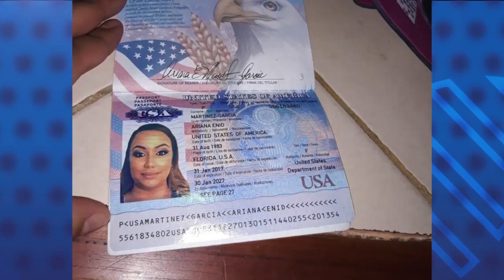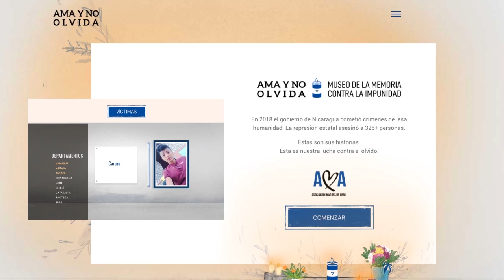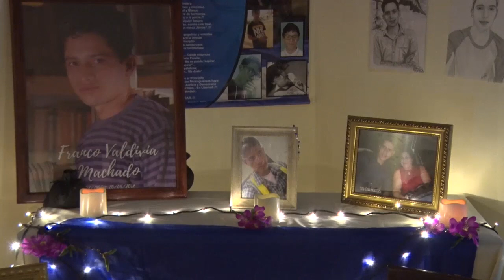Cindy Regidor: impunidad o justicia, los caminos que se le presentan a Nicaragua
El comentario de Cindy Regidor:  Hay dos caminos opuestos que se abren para Nicaragua el que busca la impunidad y el que busca la verdad y la justicia.